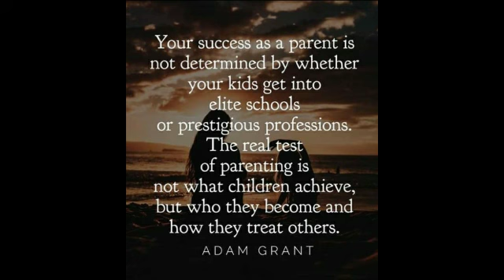SAWA NA SA TORTA AT PRITONG TALONG TRY ADOBONG TALONG BY RHAEJEL CUZINA RECIPE